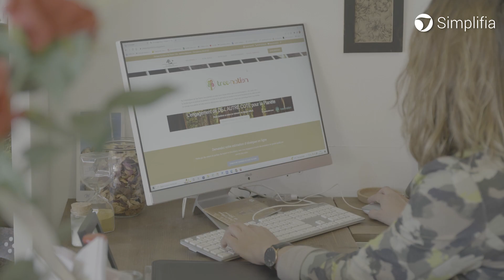Comment les pompes funèbres De l'Autre Côté soulagent les familles pendant les obsèques ?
“Toutes mes familles utilisent les avis de décès de Simplifia, je n’ai que des bons retours sur ce service. Il y a de nombreux messages de condoléances qui y sont déposés par les familles et elles y sont très réceptives"  nous explique Marlène Balsemin directrice des pompes funèbres De l'Autre Côté.

Pour comprendre comment Simplifia vous aide à améliorer la satisfaction de vos familles et développer durablement votre entreprise de pompes funèbres, rendez-vous